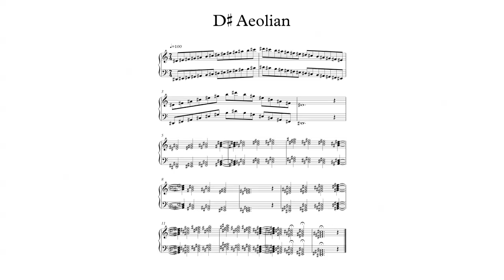D# Aeolian Scale and Chords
D Sharp Aeolian Scale, Arpeggio, and Chords.